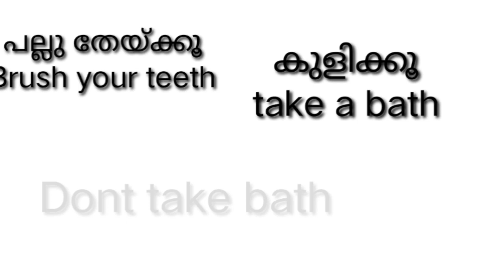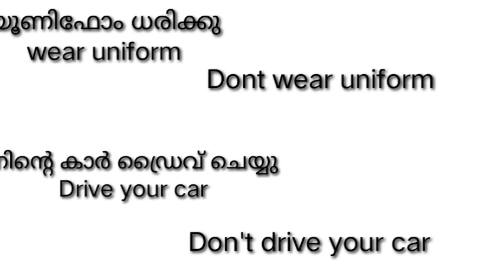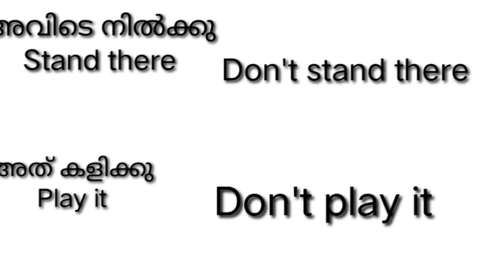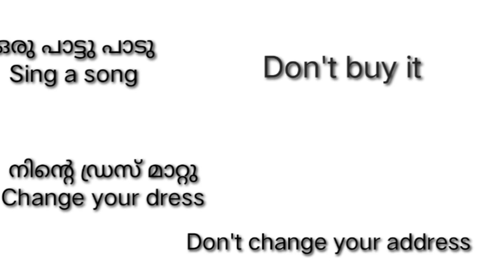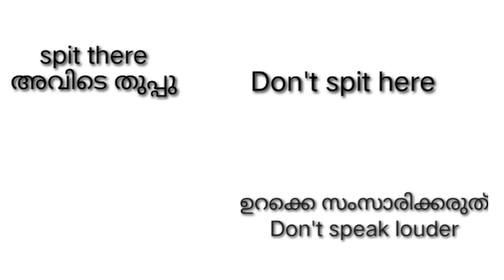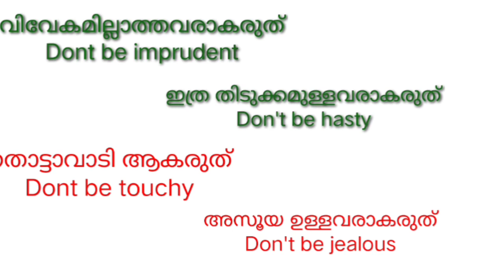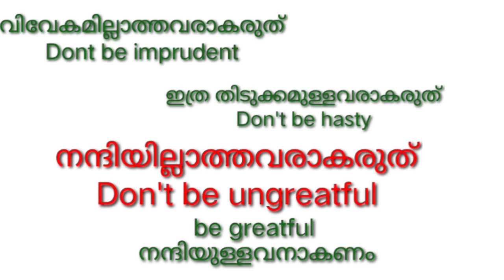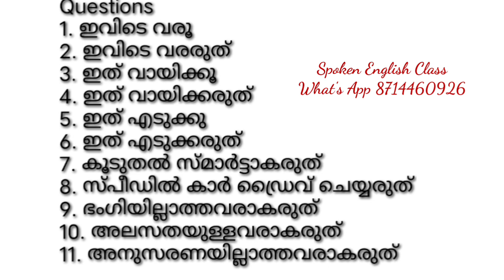Do's & Don't s#8714460926Spokenenglishclass English with Asee #everydayenglish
Do's & Don't s#simpletechniques